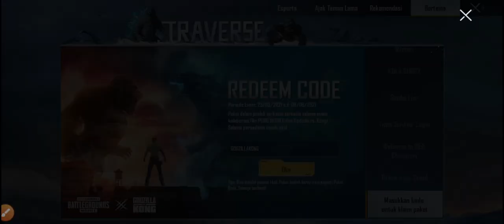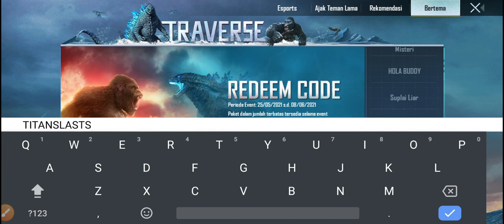Redeem Code Event Godzilla VS Kong Pubg Mobile | TERBARU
Thanks :)